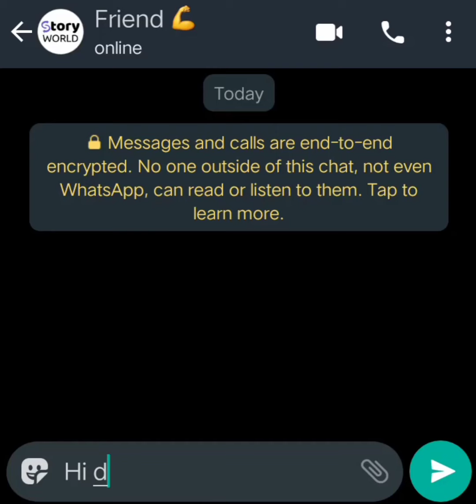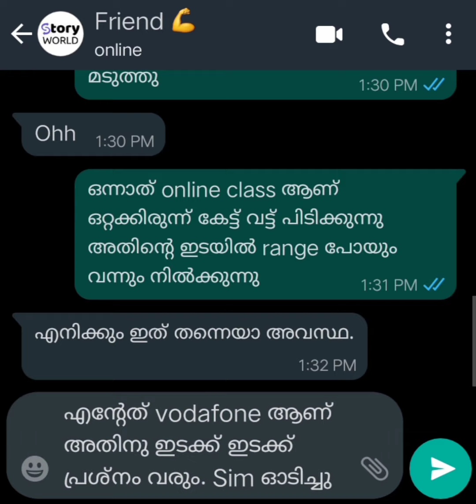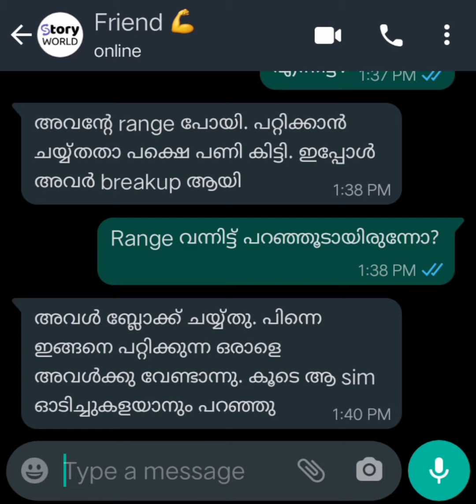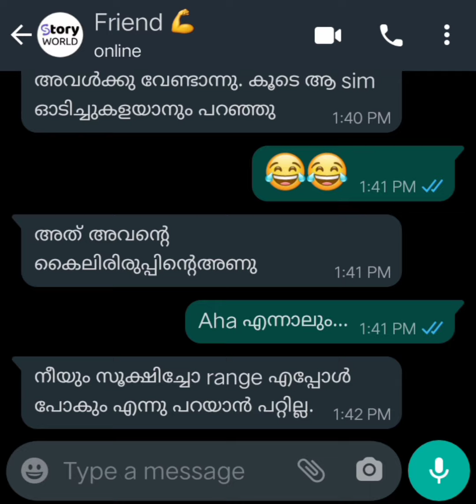Range issues നിങ്ങളും അനുഭവിക്കുന്നുണ്ടോ? പ്രതികരിക്കാറുണ്ടോ?story world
comment ചെയ്യൂ 🥰